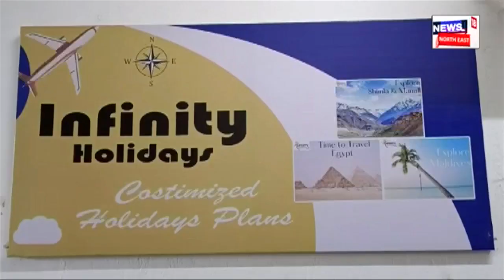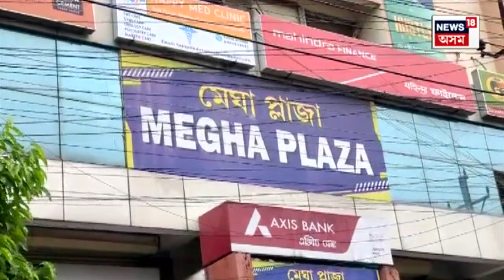Guwahatiত কল চেণ্টাৰ পাতি কেনেকৈ এটা কোম্পানীয়ে লুটিছিল আমেৰিকাৰ একাংশ লোকক? N18V